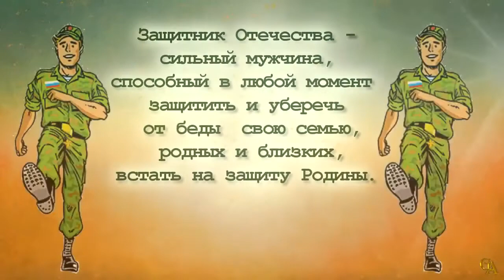"МОЙ ПАПА ЗАЩИТНИК"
Фото-презентация

Мероприятие подготовила Ищук Н.